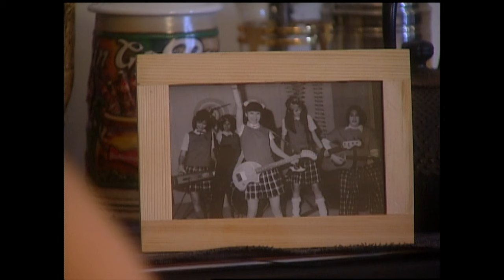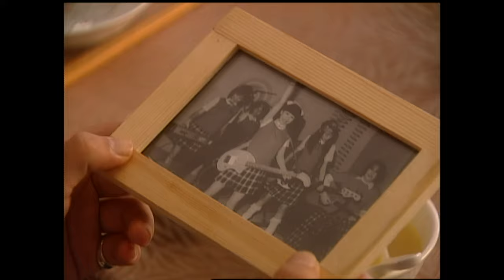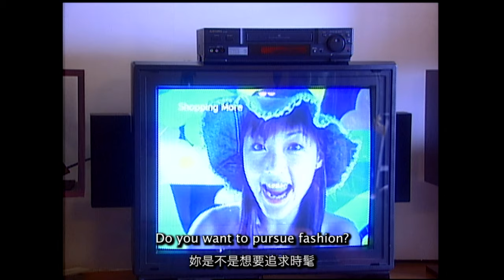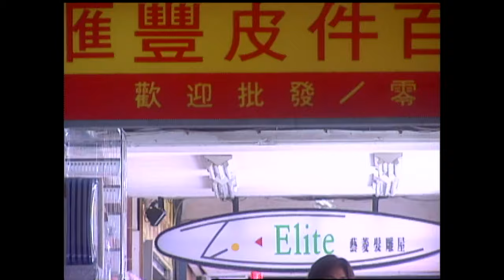【Multi Sub】Love Storm 狂愛龍捲風 EP07 | Vic Chou,Vivian Hsu,Ken Chu | F4 | Rich Girl met her Love❤️